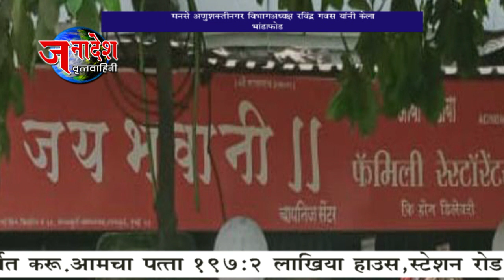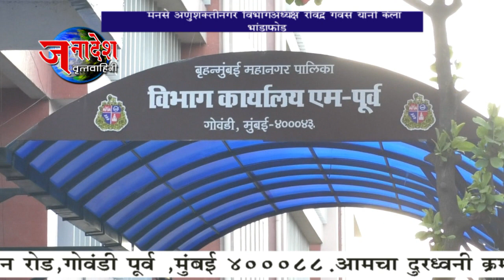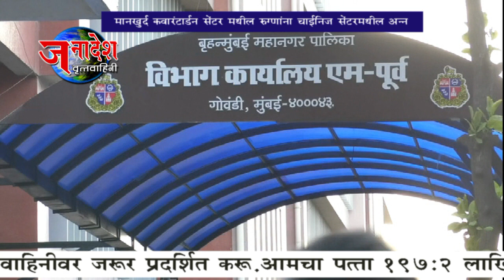NEWS 19 04 2021मनसेने केला भांडाफोड मानखुर्द क्वारंटाईनसेंटर मधील रुग्णांना चाईनिज सेंटर मधील अन्न